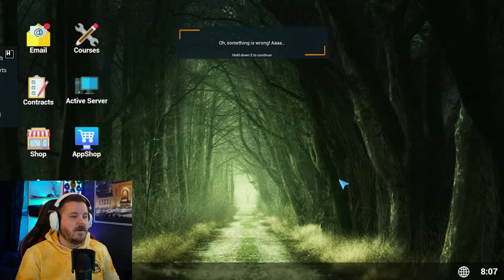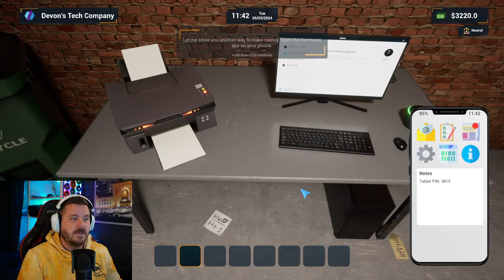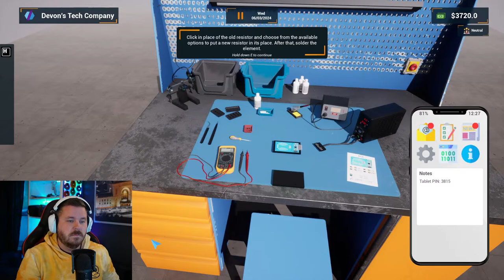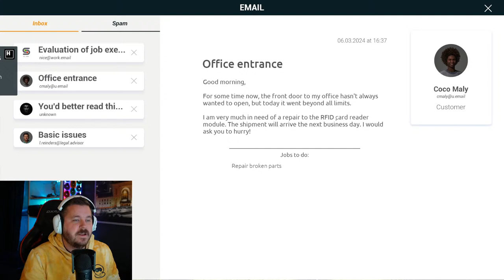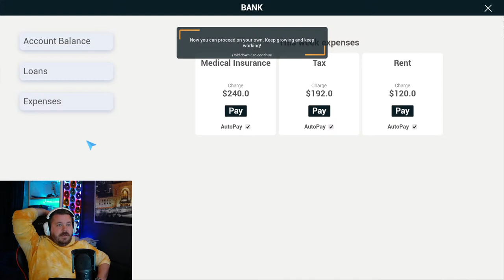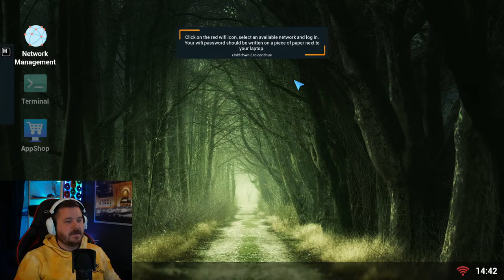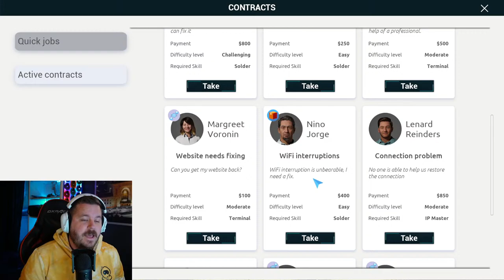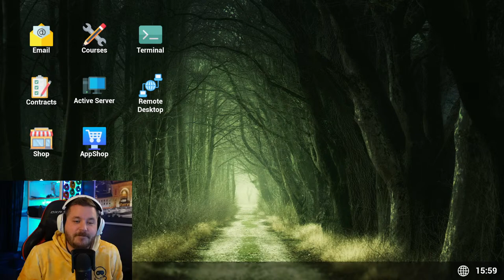Always Wanted My Own IT Company! | ServiceIT: You can do IT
Let's have a drink and play ServiceIT: You can do IT!

Want me to build you your own custom gaming or streaming PC? Maybe we can make a video about it?! Let me know you want to work together

My Gear:
Mouse: Logitech G PRO Wireless Gaming Mouse Official League of Legends Edition
Keyboard: Corsair K95 RGB Platinum Keyboard
Camera: Sony ZV-E10
Webcam: Logitech StreamCam
Microphone: Logitech Blue Yeti
Wireless Lav Mic: Hollyland Lark M1
Lights: SAMTIAN LED Video Light
SD Card: SanDisk 256GB Extreme microSDXC
Drone: DJI Mini 2
FPV Controller: DJI FPV Remote Controller 2
FPV Drone: DJI Avata
Govee RGBIC Pro LED Light Strip